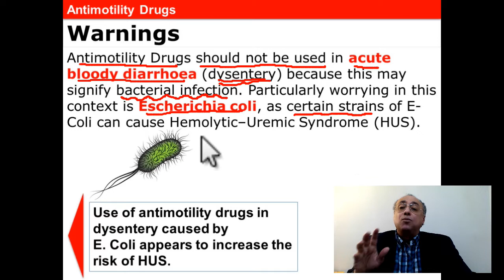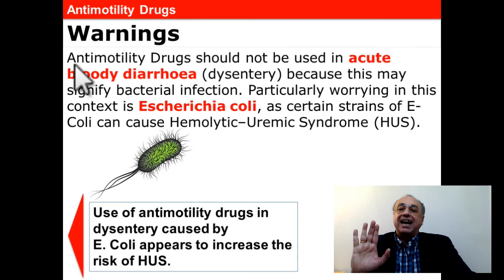Antimotility Drugs (2)